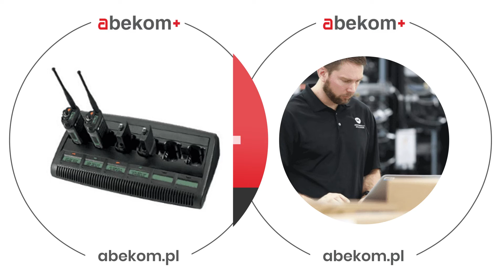Radiotelefony Szczecin Abekom Plus Sp. z o.o.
Radiotelefony analogowe, cyfrowe, morskie i lotnicze sprzedaje oraz serwisuje firma Abekom Plus Sp. z o.o., która ma siedzibę w Szczecinie. Serwisanci pomagają Klientom w wyborze zaawansowanych technologicznie urządzeń do mobilnego porozumienia się na odległość. W tym celu konfigurują i programują radiotelefony oraz montują je na przykład w pojazdach. Przede wszystkim obsługują urządzenia marki Motorola Solutions i dostarczają na rynek radiotelefony bez zezwoleń PMR, a także modele przewoźne, przenośne oraz z systemem TETRA. Pomagają też w skompletowaniu dokumentacji potrzebnej do uzyskania pozwolenia radiowego oraz zajmują się prawidłowym utrzymaniem sieci łączności.

W asortymencie firmy Abekom Plus Sp. z o.o. znajdują się także zasilacze, baterie, przetwornice, anteny samochodowe i morskie, GPS-y, konsole dyspozytorskie i mikrofonogłośniki.